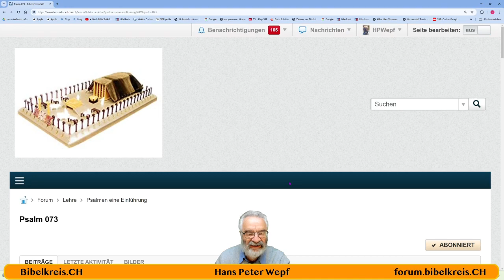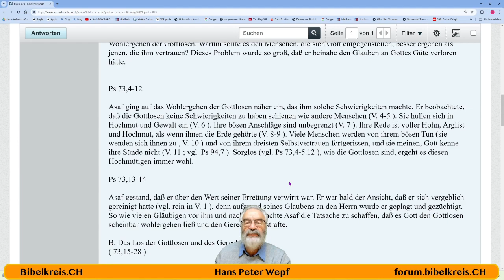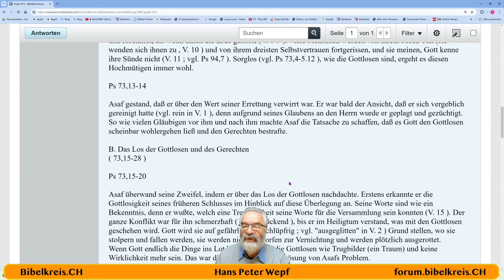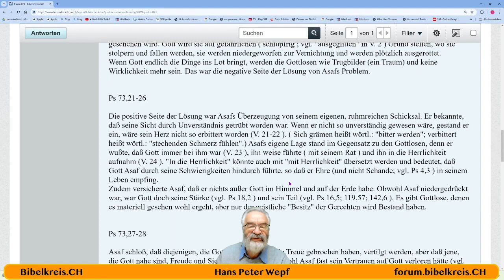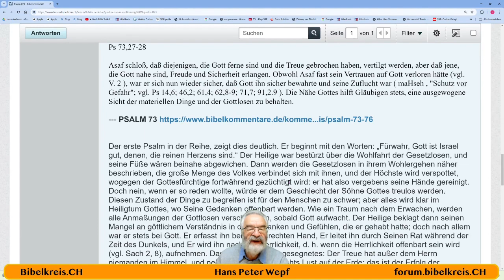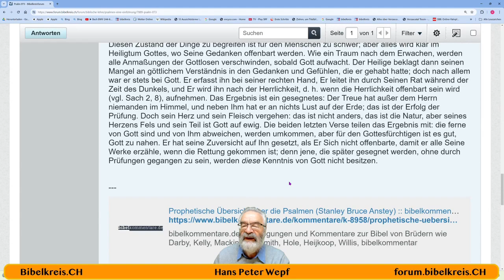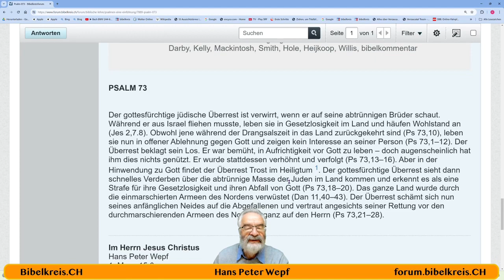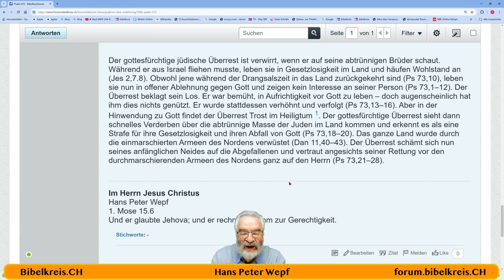Die Bibel - Psalm 073